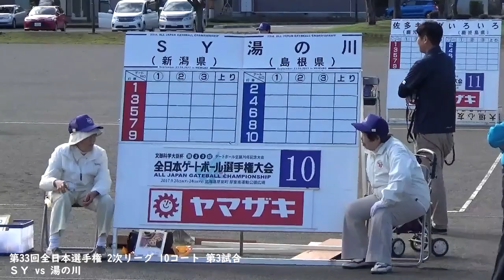第33回全日本選手権 2次リーグ 10コート 第3試合 湯の川 vs ＳＹ